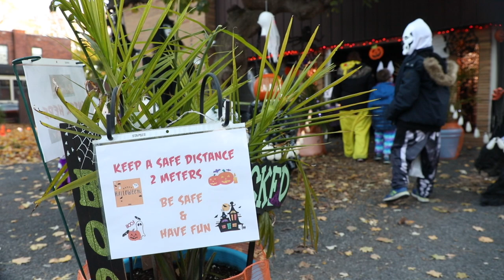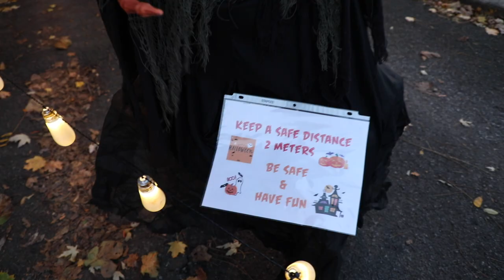Playing it safe for Halloween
There were lots of safe practices as Halloween was celebrated during the COVID-19 pandemic in the Montreal area Saturday October 31, 2020. There were plenty of houses not offering candies to trick-or-treaters in one Montreal West neighbourhood but there were certainly enough people who were to ensure youngsters were getting lots of candy. (John Kenney / MONTREAL GAZETTE)